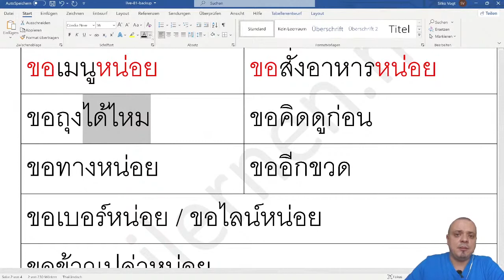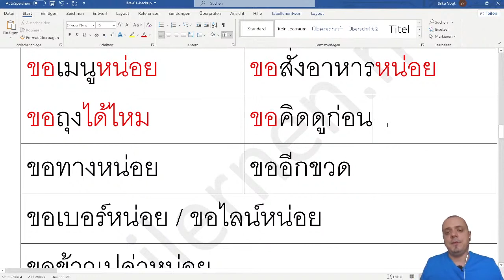🙏 BITTE auf Thai sagen! TEIL 2 ขอ (Live #81) SPRACHNIVEAU A2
➡️ Thai lernen mit innovativen Lautschriftsystem für Deutschsprachige inkl. 14-tägiger Geld-zurück-Garantie